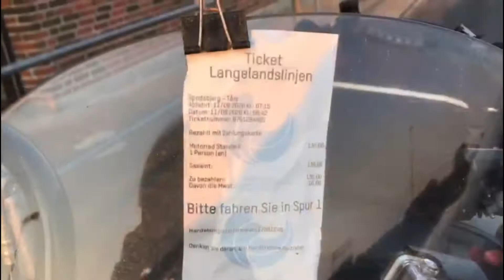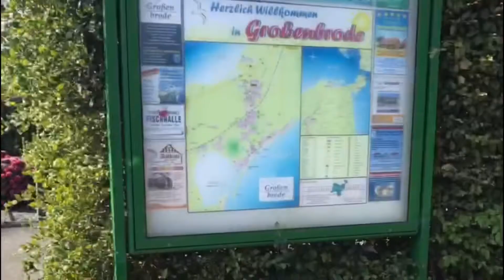Langeland (Denmark) to Salzwedel (Germany) on a Harley-Davidson Softail Heritage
This is another short video with impressions from my trip in August showing the leg from Langeland (Denmark) to Salzwedel (Germany) via Lübeck.

Filmed with a GoPro Hero 3 and my iPhone. Edited with iMovie.